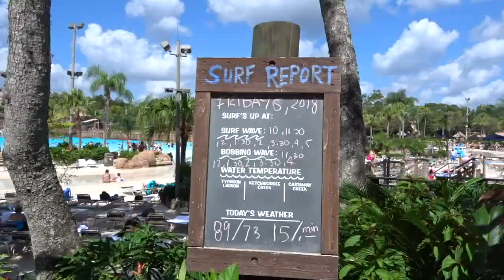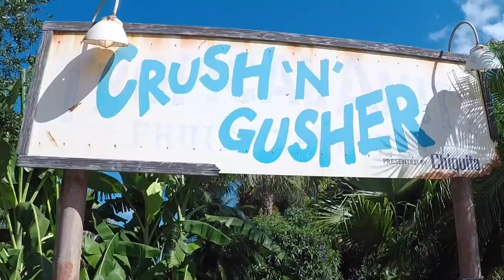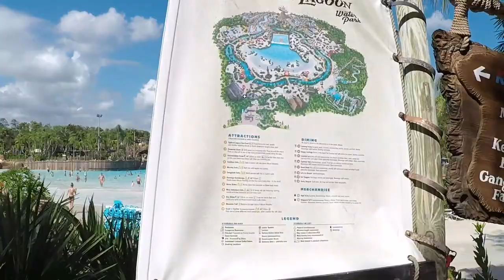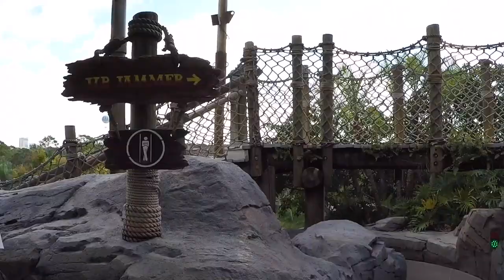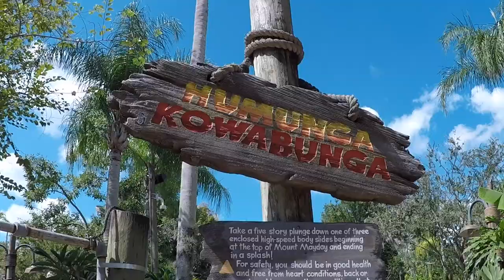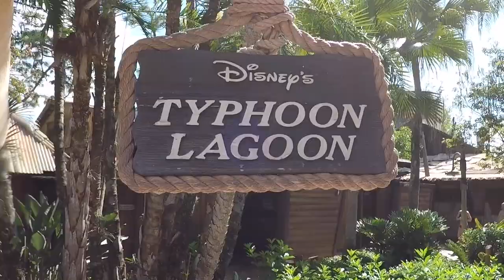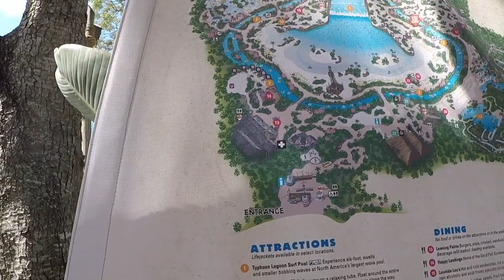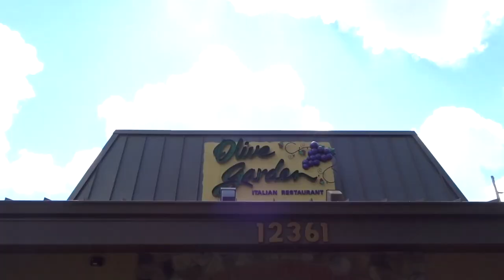Day at Typhoon Lagoon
In this weeks vlog, we headed on over to Typhoon Lagoon at Walt Disney World resort in Orlando, Florida. We start off riding a couple of water rides, including Miss Adventure Falls which we both loved!

I went on a couple of rides on my own, as Dan isn't that much of a fan of water rides.

The best part of Typhoon Lagoon has to be the amazing wave pool. We have both seen vlogs on YouTube of the huge waves that roar through the park, but being hit by that wave! Wow! You don't expect that much force!

After spending quite a lot of time being struck by the wave, we jumped into the lazy river to have a float around, before deciding to leave the park to grab a bite to eat.

Dan decided to plot a restaurant without letting me know what restaurant he had chosen. But thankfully, he chose the Olive Garden where we had so much food! I opted for spaghetti with meat sauce, and dan went for some pasta with italian sausage. The amount of extras you get with your meal is intense! We thoroughly enjoyed our meal!

As we were fairly tired, we headed back to our town home at the Encantada Resort to close the vlog in the hot tub.